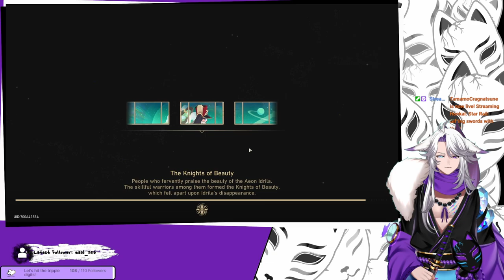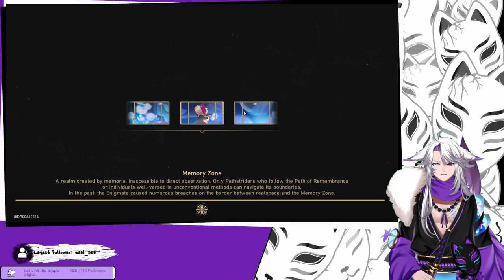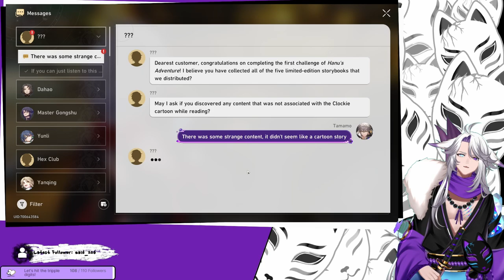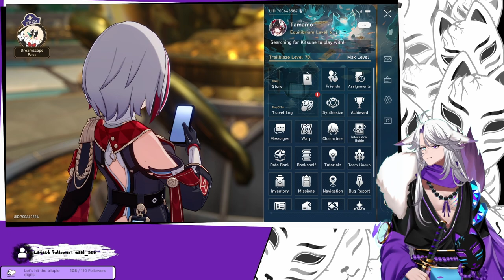[Honkai Star Rail] A heliobus can be forged into a sword?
Or music instrument, for that matter...
Yep, that's what Yunli does.